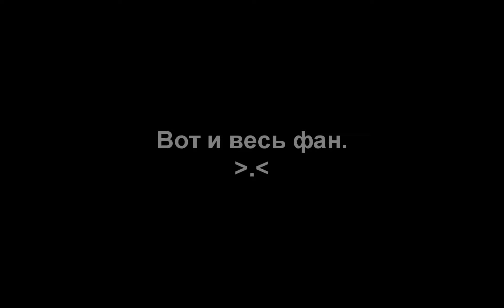AbyssMoon - Siege 30\08\09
Дата выпуска: 30 августа 2009 г.

Версия игры: The Chaotic Throne - The 2nd Throne: Gracia Final

Жанр: Siege
Автор: AbyssMoon
Сервер: Desperion

Описание: Забавные осады Гирана и Глудио. Нигде не выкладывался.